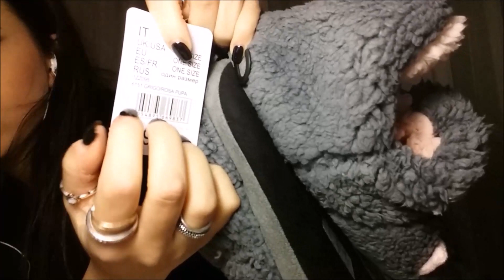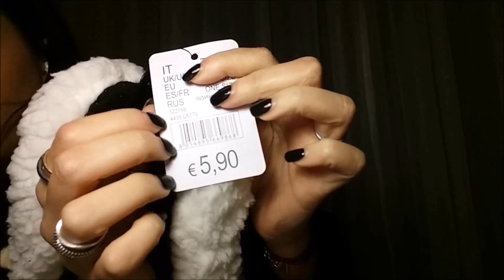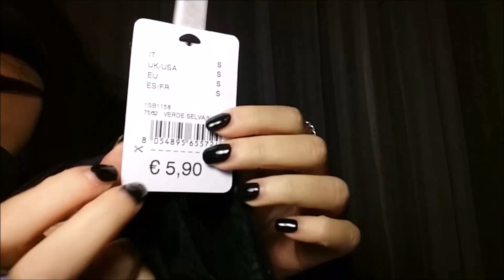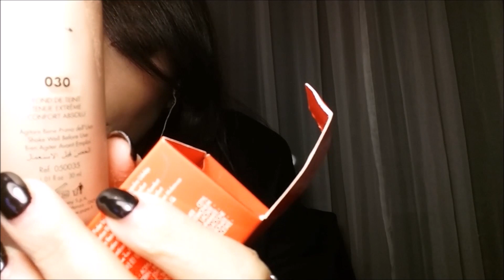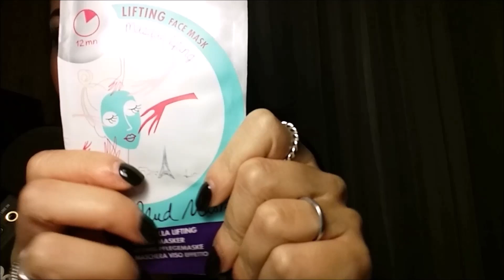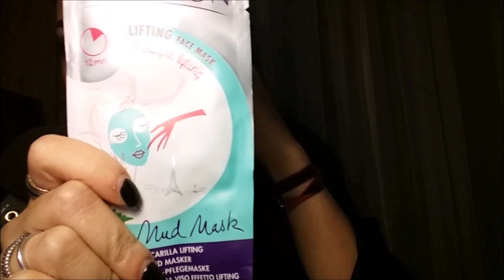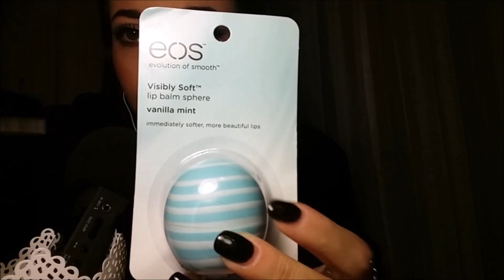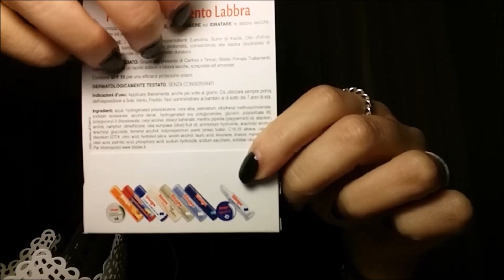ASMR ITA 🛍️⭐ Whispered Shopping Haul ⭐️🛍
*  NON DIMENTICARTI DI INDOSSARE GLI AURICOLARI  * 🎧    -

Ciao stelline, spero tanto che questo video vi sia piaciuto.

I hope that this video relax yourself and like it.